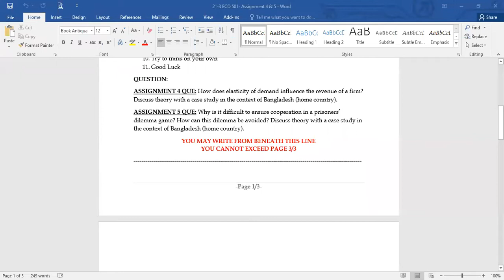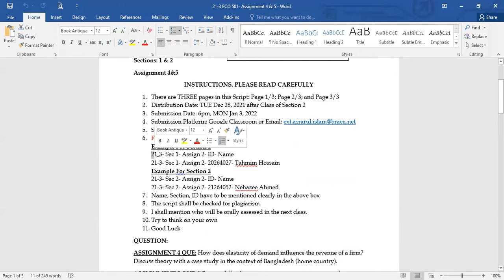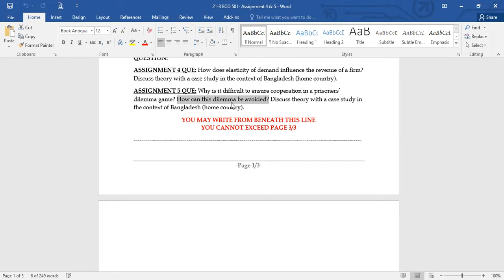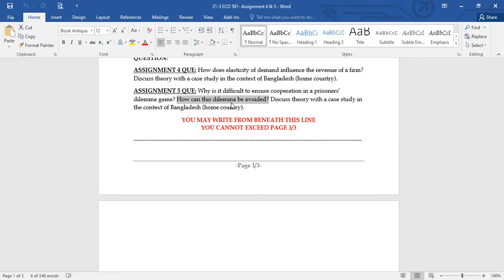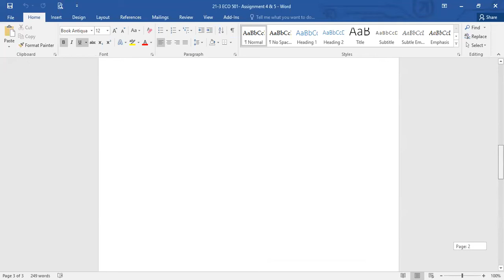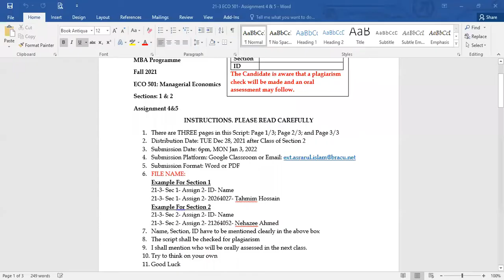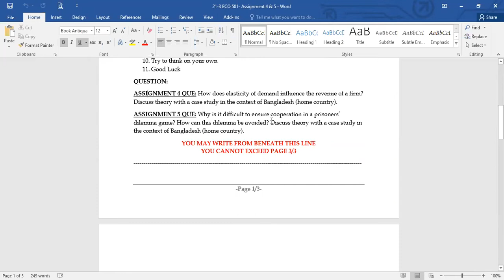2021 12 28 DEC. Eco 501- Section 2- Week 12- 42.33 MIN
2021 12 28 DEC. Eco 501- Section 2- Week 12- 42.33 MIN